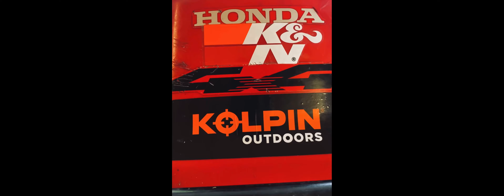Is the Honda 350 back?